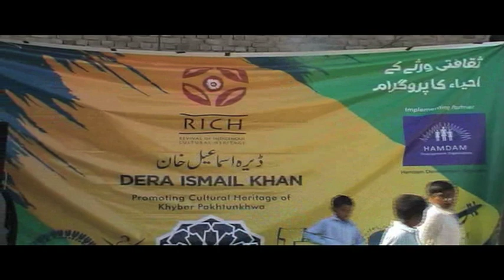RICH Phase -2 Folk Music, Tehsil Paharpur 25th March, 2017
HDO is an implementing partner that works in collaboration with Directorate of Culture Khyber Pakhtunkhwa. This organization has arranged an event of folk music in Tehsil Paharpur.

Event Date. 25th March 2017 at   02:00 PM Venue. Village Kot Jai, Tehsil Paharpur, D.I.Khan